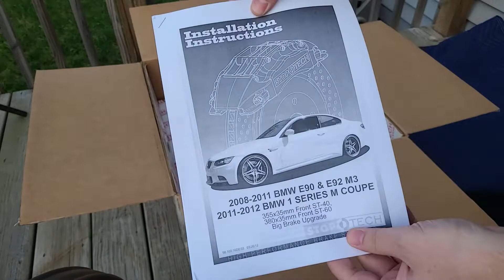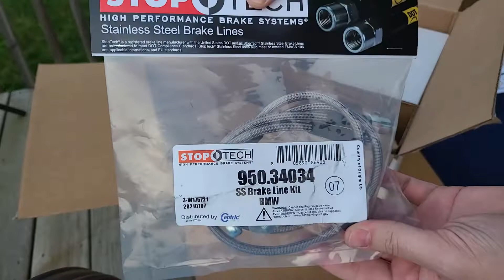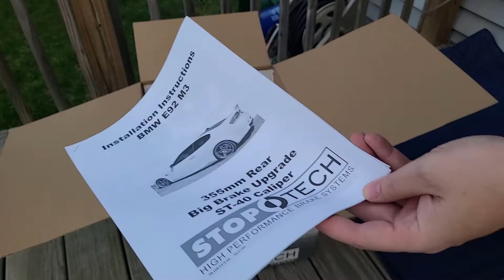Unboxing StopTech Trophy Big Brake Kit for BMW E92 M3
Unboxing video showcasing what you get when you order the StopTech Trophy Front and Rear Big Brake Kit for the BMW E92 M3. The kit comes with four large boxes featuring all the parts for the install including a 6 piston Nickel plated front caliper, 355x35mm front rotors, a 4 piston Nickel plated rear caliper, and 355x32mm rear rotors.

Part numbers of the products featured in the video:
Front Trophy Kit: 83.160.6D00.F1
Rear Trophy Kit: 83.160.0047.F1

Castrol SRF Brake Fluid